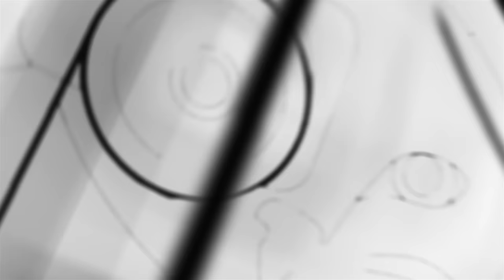Սեր, թե սեքս: Ո՞վ է սիրուհին | Նայիր աչքերիս մեջ 01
Հայաստան ում ընտանիք ունեցող տղամարդկանց զգալի մասը ունի զուգահեռ անձնական կյանք՝ սիրուհի ։ Համենայն դեպս մինչև վերջին շրջանը դա այդպես էր, չնայած նրան, որ նկատելի է «հավատարիմ ամուսին» լինելու մոդայի տենդենց։ Այնուամենայնիվ այս հարցը շարունակում է մնալ «թեժ», իսկ թե որն է սիրուհի ունենալու դրդապատճառը փորձել ենք հասկանալ հոգեբան Միհրդատ Մադաթյանի հետ։
Ըստ հոգեբանի, երբ ամուսինների միջև սիրային եռանկյունի է ձևավորվում դա երկու ամուսինների մեղավորությունն է։
Զրույցից նաև պարզվեց, որ հաճախ հանդիպող երևույթներից է «անկողնային սակարկումը» և ոչ միայն սիրեկանների այլ հենց ամուսինների միջև։ Հաճախ կինը ամուսնուն պատժում է մերժելով անկողնում ։

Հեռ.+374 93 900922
Նախագիծը  համագործակցում է SPIN ideas agency ընկերության հետ: